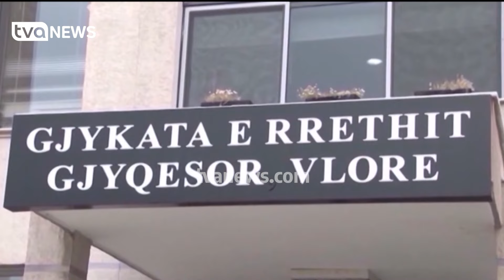V**u me skaf Jonadën, dënóhèt me 18 vite búrg ish-poIici Arjan Tase